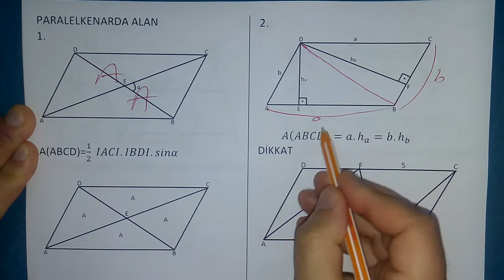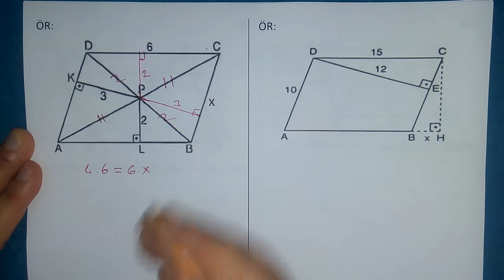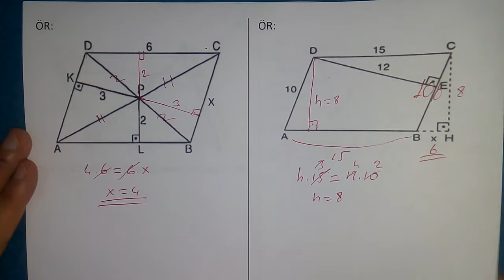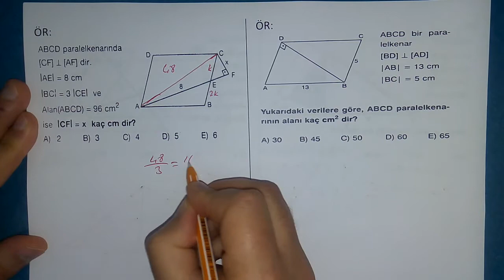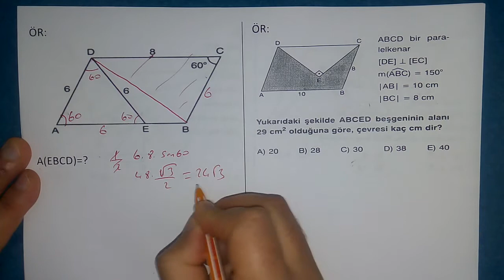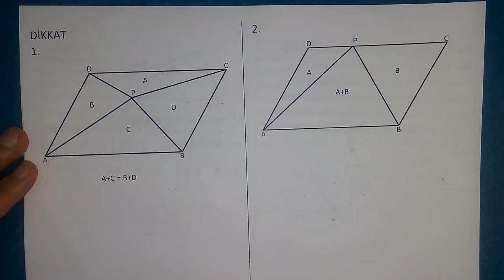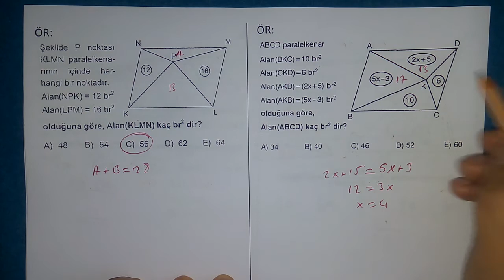GEOMETRİ DERSLERİ-PARALELKENARDA ALAN 1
GEOMETRİ DERSİ PARALEL KENAR NOTLARINA PDF OLARAK ALTTAKİ LİNKTEN ULAŞABİLİRSİNİZ